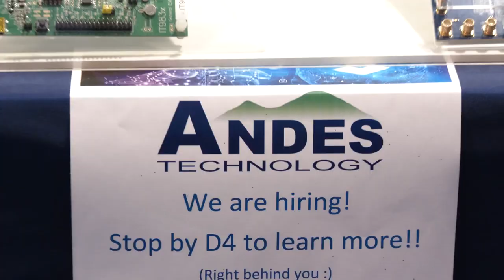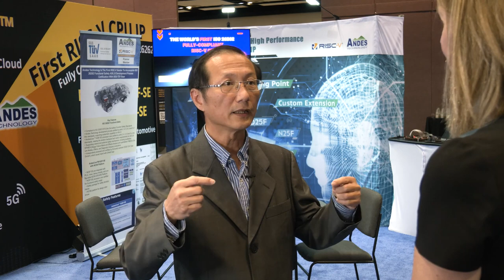Andes Interview at RISC-V Summit NA 2023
Frankwell Lin, Chairman and CEO of Andes Technology had an interview with RISC-V CEO, Calista Redmond at RISC-V Summit North America 2023.